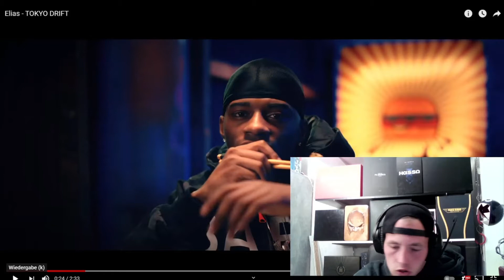ELIAS TOKYO DRIFT REACTION